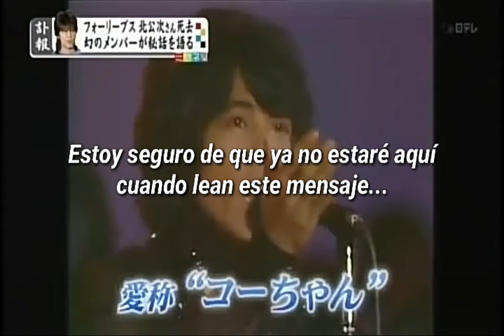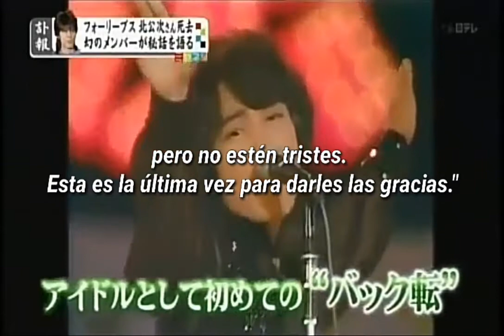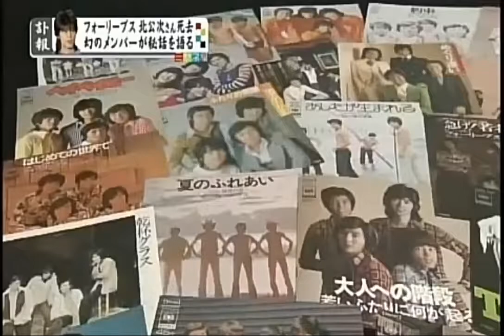Artistas Jpop: Four Leaves (With Eng Sub)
La biografía que ahora les presento se trata sobre Four Leaves, un grupo masculino de la agencia Johnny's Entertainment que empezó oficialmente en 1968 y duró hasta finales de los años 70. Espero sea de su agrado.

Agradezco a Miguel de "El Mundo Jpop y Otras Galaxias" por poner su aporte hecho voz para este video 😎👍.